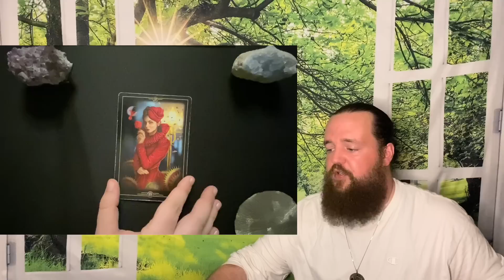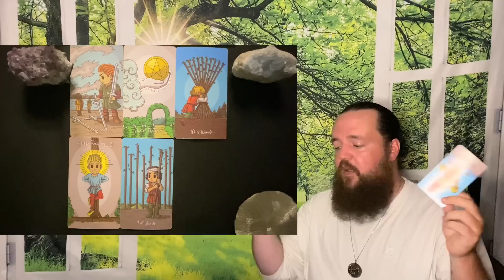GEMINI - " A Big Rejection! " JUNE 25TH - JULY 2ND TAROT READING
This readings relevance is based on whenever the Universe brought you here.  This is a general tarot reading for GEMINI